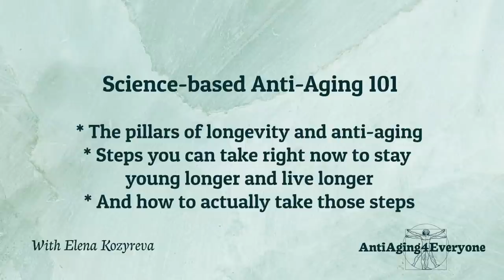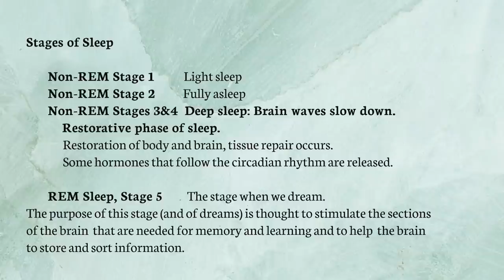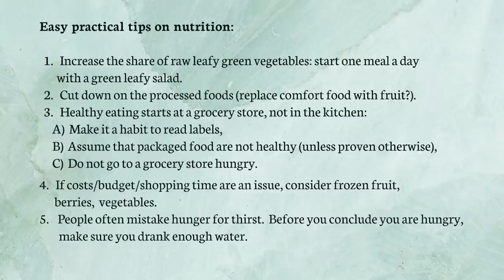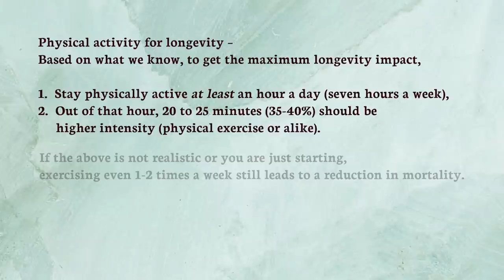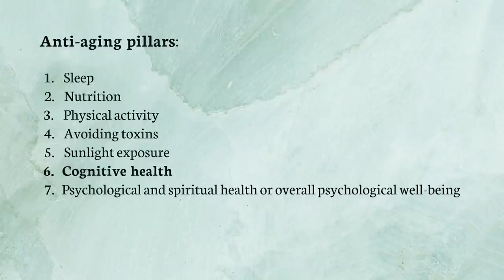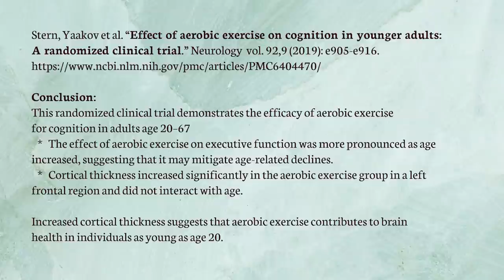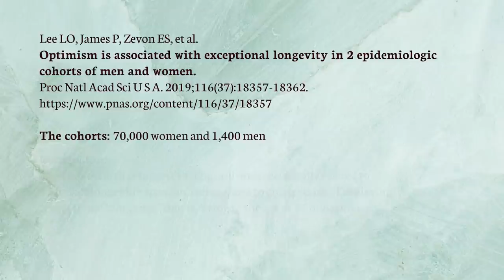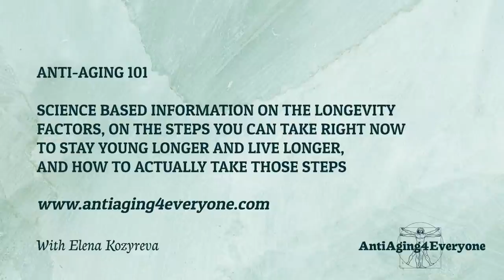SCIENCE-BASED ANTI-AGING 101: HOW TO STAY YOUNG LONGER AND LIVE LONGER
Science-based information on easy steps you can take right now to stay young longer and live longer. Give yourself extra years of disability free life.

Content --
00:00:00 Introduction
00:02:09 The video content and how I will structure it
00:04:22 The pillars of anti-aging 101
00:06:00 SLEEP – THE FIRST PILLAR OF ANTI-AGING
00:06:24 The stages of sleep
00:07:15 The deep sleep stage is critical for the body and brain rejuvenation
00:08:12 What happens when we don’t get enough sleep
00:09:23 Some studies on how the duration of sleep and the deep sleep stage are associated with longevity/mortality
00:10:34 Easy tips for better sleep for longevity
00:13:15 A step up actions for better sleep
00:14:28 NUTRITION AS AN ANTI-AGING PILLAR
00:14:40 Three angles, from which nutrition affects longevity
00:15:23 Foods and diets associated with longevity
00:16:11 Easy practical tips on nutrition
00:18:14 An advanced recommendation on nutrition for longevity
00:18:22 What are glycemic index and glycemic load?
00:19:36 A study: a low glycemic index diet extends life in mice
00:20:32 An example of low vs high glycemic load and how it is calculated
00:21:09 Other staples of longevity diets
00:21:48 PHYSICAL ACTIVITY AS AN ANTI-AGING PILLAR
00:22:24 The amount of physical activity for the maximum health span and lifespan impact
00:23:00 What are moderate and vigorous (higher intensity) physical activity
00:23:42 Some studies on a link between physical exercise and longevity
00:25:12 Easy tips on physical exercise – how to increase the levels of physical activity
00:27:39 More advanced on physical exercise00:28:21 SUNLIGHT EXPOSURE AS AN ANTI-AGING PILLAR
00:28:40 Why do we need sunlight? Vitamin D levels is not the (only) reason
00:29:47 How much sunlight exposure do we need?
00:31:13 COGNITIVE HEALTH AS A PILLAR OF ANTI-AGING
00:31:32 Studies show that cognitive youthfulness is preserved by learning new skills
00:32:35 Nutrition affects cognitive youthfulness. Foods linked to the better brain function
00:34:08 A study shows choline intake linked to a more youthful brain
00:34:52 Physical exercise for the reversal of the cognitive aging: how much? A study
00:38:22 AVOIDING TOXINS AS A PILLAR OF ANTI-AGING. Substances to avoid
00:40:05 PSYCHOLOGICAL AND EMOTIONAL WELL-BEING AS A PILLAR OF ANTI-AGING
00:41:11 The impact of the psychological well-being on longevity
00:42:55 Optimism is associated with exceptional longevity
00:44:42 Suggestions for the psychological well-being for longevity
00:50:49 A bonus: looking younger

Links:
1. About sun lamps:
2. Table of glycemic load in foods:
Atkinson FS, Foster-Powell K, Brand-Miller JC. International Tables of Glycemic Index and Glycemic Load Values: 2008. Diab Care 2008; 31(12).